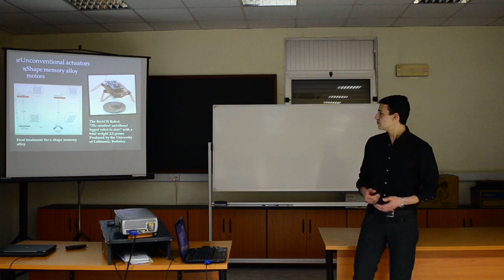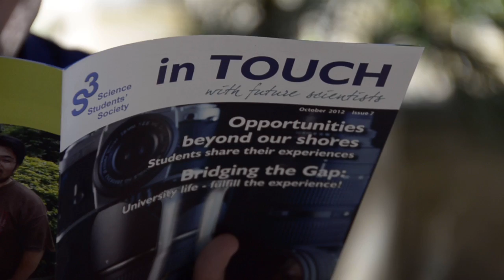The Science Students' Society: A Vision which became a Reality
A short documentary depicting the development of the organisation in commemoration of its 10th Anniversary.